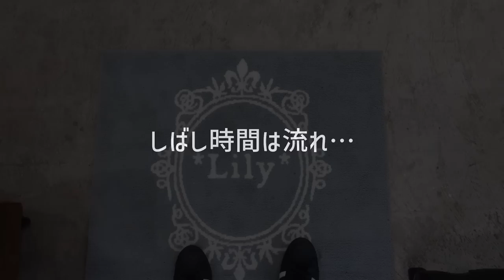津山選手のイメチェン！つや姫必見！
あの髪型でお馴染みの津山選手が、松江のLilyにて大変身！

果たしてどんな髪型になったのか？

お楽しみに！

今回協力してくださったLilyの店長のInstagramはこちらから↓